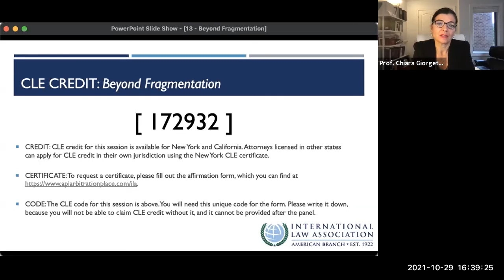ILW 2021: Beyond Fragmentation: Cross-Fertilization, Cooperation & Competition among Int'l Courts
International Law Weekend (ILW) is the annual conference of the International Law Association - American Branch (ABILA). ILW 2021 was held on October 28-30, 2021. The theme for the conference was "Reinvesting in International Law."

PANEL: Beyond Fragmentation: Cross-Fertilization, Cooperation and Competition among International Courts and Tribunals - was held on Friday, October 29, 2021.

DESCRIPTION: The contemporary international legal order is more judicialized, yet also more fragmented, than at any period in human history, with dozens of international courts and tribunals interpreting international law and adjudicating disputes. This fragmentation raises systemic problems of judicial competition, forum-shopping, and divergent interpretations of law. Three sets of arguments will be explored. First, we examine cross-fertilization in the area of procedural law, identifying a strong pull towards convergence in procedure across courts and tribunals. Second, we examine the more complex experience of cross-fertilization in substantive law, finding a more spotty and asymmetric record of cross-citation and engagement among courts and tribunals. Third, we examine the actors of cross-fertilization, including not only judges but also states, litigants, counsel, and international and nongovernmental organizations.

MODERATOR:
    • Chiara Giorgetti, Professor of Law, University of Richmond School of Law
PANELISTS:
    • John Crook, Judge, NATO Administrative Tribunal; Professorial Lecturer in Law, The George Washington University Law School
    • Hélène Ruiz Fabri, Professor of International Law, Director of the Max Planck Institute Luxembourg for Procedural Law
    • Alina Miron, Professor of Public International Law, Université d'Angers
    • Mark Pollack, Professor of Political Science and Law and Jean Monnet Chair, Temple University